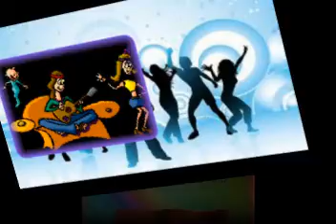EL TRANSISTOR GILDARDO MONTOYA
Gildardo Montoya
Música Montañera Paisa
Viejoteca - Chucuchucu